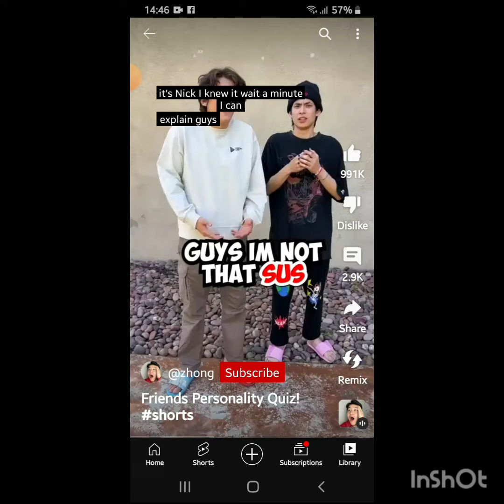Zhong is a pu*sy